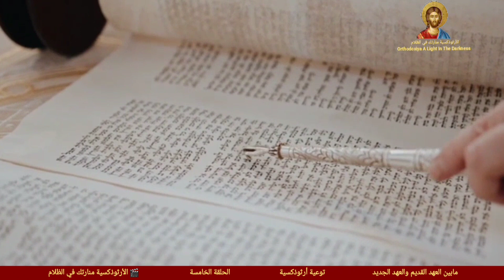مابين العهد القديم والعهد الجديد ، توعية أرثوذكسية، الحلقة الخامسة.